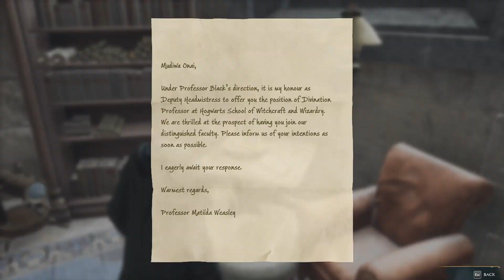Let's Find Zenobia's Gobstone. Hogwarts Legacy Part 4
Let's find Zenobia's Gobstone in Hogwarts Legacy" is a reference to a current fictional quest in the upcoming video game "Hogwarts Legacy". In the world of Harry Potter, Gobstones is a popular wizarding game played with small, colorful balls that squirt a foul-smelling liquid when hit. Zenobia is a character in the books who is known to be an excellent Gobstones player, and her prized Gobstone has gone missing in this quest.

Players take on the role of a student at Hogwarts School of Witchcraft and Wizardry and must explore the school grounds and surrounding areas to find Zenobia's missing Gobstone. Along the way, they encounter various challenges, puzzles, and obstacles that must be overcome to progress.

The quest features elements of mystery, exploration, and problem-solving, as players work to uncover clues and unravel the mystery of the missing Gobstone. As with other aspects of the game, the quest is set within the rich and immersive world of Harry Potter, with plenty of nods to the original books and films to satisfy fans of the series.